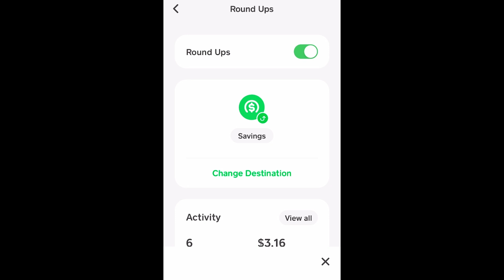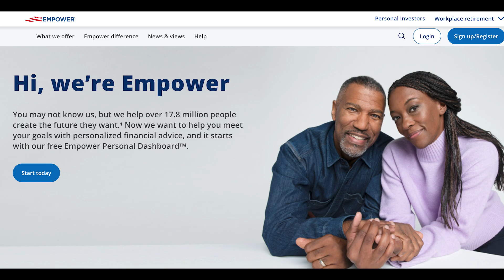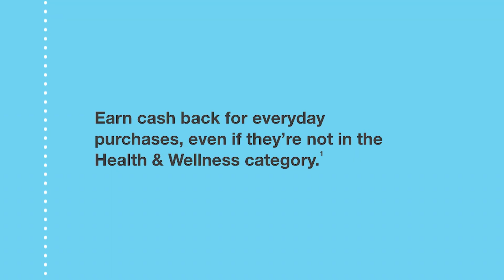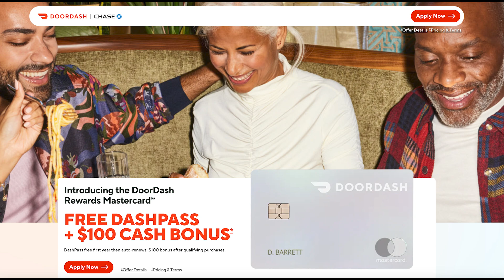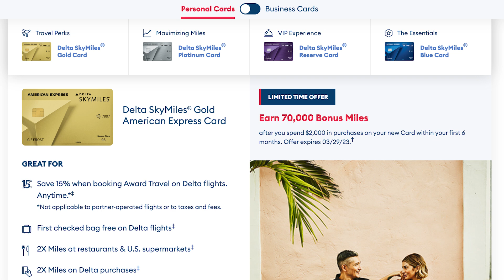Cash App Savings, New DoorDash Credit Card, RIP Paceline Card, SEA Centurion, and More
Let's look at some of the  top stories from this past month including a new feature in Cash App, the unfortunate demise of a unique credit card, the arrival of a food delivery rewards card, and more.

00:00 Intro
00:21 Cash App savings
01:05  Personal Capital now Empower
01:44 Paceline Card closes
02:40 Chase DoorDash Rewards card
03:54  Delta TakeOff 15 benefit
04:42 SEA Centurion Lounge
05:21 SUBSCRIBE

First up, Cash App recently introduced a new savings account - although it’s pretty lackluster

Over the years, Cash App has added a number of different features, from their Cash Card to the ability to trade Bitcoin and stocks. Now, they’ve also added a savings account. After opting into this feature, you can set up a savings goal and make deposits toward reaching that goal. Plus, you can select to have your Cash Card purchases rounded up to the nearest dollar and have the difference dropped into your savings — although you’ll need to choose between this round-up option and the similar auto-invest one. While finding easy and painless ways to set money aside is great, a huge missing part of this account is any interest. Considering that many only accounts are now nearign 4% APY, the fact that this Cash App account offers nothing makes it a no-go for me. But, if it helps you reach short-term savings goals, I suppose it works well enough.

Next, Personal Capital has now officially changed its name to Empower

More than two years after the popular tool Personal Capital was acquired by Empower Retirement, the service has changed its name and is now also Empower. More specifically, the tool itself seems to go by the name Empower Personal Dashboard. In turn, users can now log into their account by visiting empower.com, selecting personal dashboard under the login tab, and using the same credentials as before. Funny enough, although going to personalcapital,com now redirectrs you to Empower, once you log in, you’ll notice that the URL is still the old one. Luckily, in terms of Empower Personal Dashbaord has to offer, not much if anything has changed aside from the banner. So, whatever it’s called, it’s a tool I’d still recommend.

In credit card news, Paceline has announced that’s shutting down its current rewards card.

In a video I made about cards I was eyeing, I mentioned that the Paceline card sounded interesting but that I wasn’t sure it would last. Well, sadly, that hunch proved correct last month as the company announced it was closing down the Paceline Card. If you missed it, this card offered a base of 2.5% back on wellness purchase and 1.5% back on everything else but doubled these rates to 5% and 3% respectively when cardholders reached their paceline streaks by compleing 150 minutes of exercise per week. Overall, this is a disappointing development as the card was fairly original and potential lucrative for cardholders despite its $60 annual fee. The card’s demise was also made worse when it seemed as though customers who purchases new Apple Watch’s as part of the card’s intro bonus would be on the hook for the remaining balances, but this has since been cleared up with PAceline paying out remind statement credits. In any case while the company says it intends to introduce an even better program in the future, I wouldnt get my hopes up.

As one card goes away, another has emerged as Chase and Doordash have launched their co-branded offering

After originally teasing new rewards card late last year, the DoorDash Rewards card from Chase has now launched. Starting with those rewards, the card earns 4% back on DoorDash and Caviar orders as well as 3% back on dining purchases made directly with restaurants. Plus, cardholders also earn 2% back on groceries and 1% back on all other purchases. By the way, this is real cashback and can be redeemed not only for doordash orders but also for statement credits, direct deposits to banking accounts, and more. New cardholders can also get one free year of DashPass, which is a $96 value. But, there’s a small catch here as the service will automatically renew at full price unless cardholders either cancel it before then or spend at least $10,000 on the card during the year, in which case they’ll continue to get complimentary DashPass each cardholders anniversary.